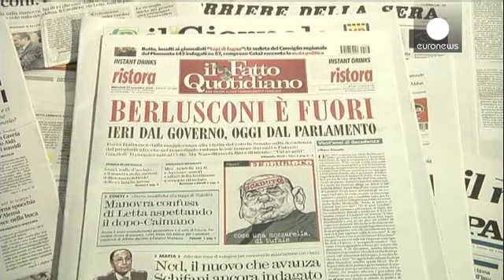Italie: Jour-J pour Berlusconi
En Italie, c'est ce mercredi soir que le Sénat doit se prononcer sur le sort de Silvio Berlusconi.

En Italie, c'est ce mercredi soir que le Sénat doit se prononcer sur le sort de Silvio Berlusconi. L'ancien président du Conseil risque l'exclusion.

En août dernier, il a été condamné dans l'affaire dite "Mediaset". Et en vertu d'une loi de 2012, il se trouve donc sous le coup d'une inéligibilité. Encore faut-il que les Sénateurs votent sa déchéance...

L'issue du scrutin ne fait pas de doute, puisque la gauche et le mouvement 5-étoiles ont annoncé qu'ils voteront la destitution du Cavaliere.

Sauf coup de théâtre, qui n'est pas à exclure, Silvio Berlusconi devrait perdre le siège qu'il occupe depuis près de 20 ans.

L'événement est forcément suivi de près.

"Je pense qu'il va être expulsé, dit Flavio, de Rome. Ce n'est pas une question de personne, c'est une question de crédibilité de la justice italienne. C'est ce qui compte aujourd'hui. Il doit donc être expulsé".

"Il n'est pas fini, assure Pier Francesco, un des partisans de Berlusconi. Il continuera à donner son opinion, qu'il soit au parlement ou non. Concernant son exclusion du Sénat, je crois qu'il faut s'y résoudre, compte tenu du rapport de force. On suivra ça, mais dans le même temps, on va essayer de profiter de la manifestation".

La manifestation à laquelle Pier Francesco fait référence, c'est ce rassemblement qui aura lieu en fin d'après-midi à Rome, devant la résidence de Silvio Berlusconi.

L'ancien chef du gouvernement a prévu de s'adresser à ces partisans.